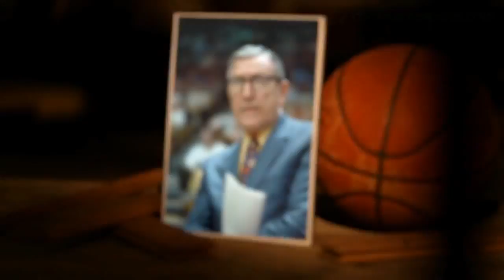Phil Jackson Recalls The Time He Spent With John Wooden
Phil Jackson reveals how he would change college basketball and recalls time he spent with the late John Wooden.